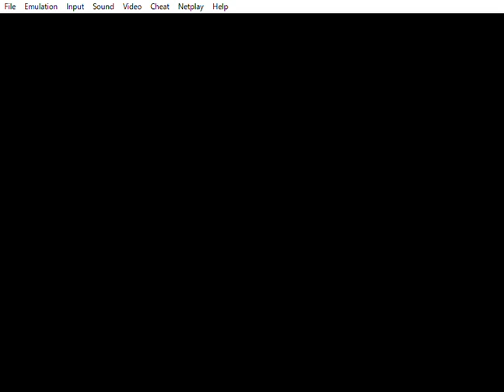【感動】人生終了RTA【みのくん】